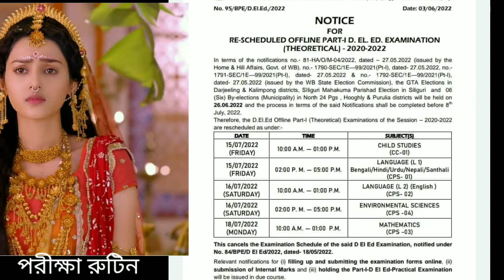পরীক্ষা রুটিন আপানার আমাকে আশীর্বাদ করুন আমার পরীক্ষা ভালো হয়